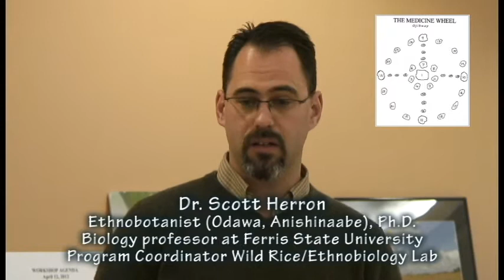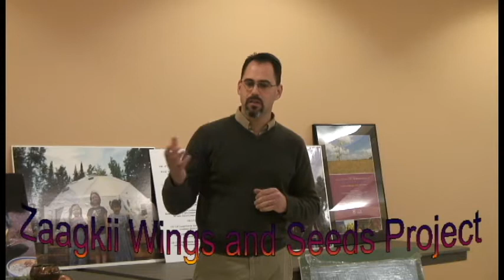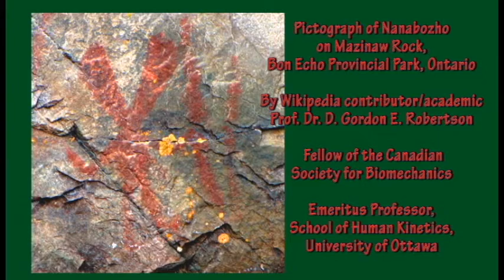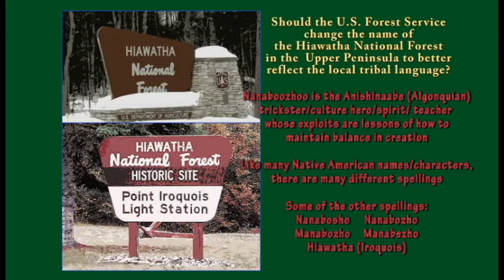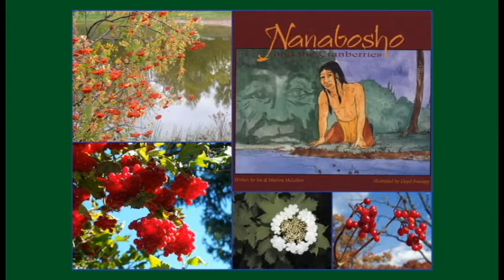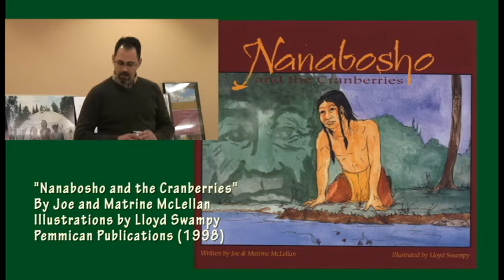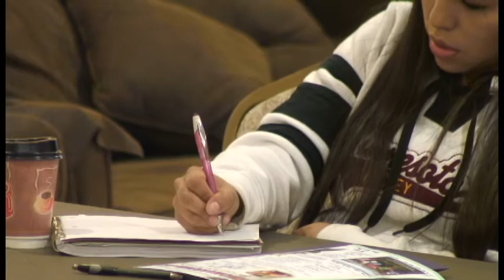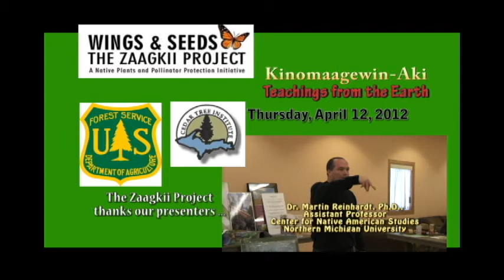2012 Zaagkii Project: Ethnobotanist Scott Herron Pt. 1 Ecological, Cultural & Spiritual Restoration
Ferris State University Biology Prof. Dr. Scott Herron says:

But one thing that the Anishinaabe community must learn "if we are going to do restoration of the Earth" is:

"At the same time you do ecological restoration -- you need to do cultural and spiritual restoration," Herron said.

"Without understanding a little bit about yourself and a little bit about the spirit world, you will be missing a significant part about the physical world."

Here are portions of the talk Dr. Herron gave at the Hannahville Indian Community in April 2012 during a workshop entitled "Kinomaagewin-Aki: Teachings from the Earth."

Representatives from five Anishinaabe communities in northern Michigan and Wisconsin attended the workshop.

Hannahville Indian School students planted apple and cedar saplings following the Zaagkii Wings and Seeds Project workshop.

A biology professor at Ferris State University, Herron, PhD., is an ethnobotanist and Zaagkii Project consultant with northern Michigan tribes about pollinator protection and the restoration of native plants.

The U.S. Forest Service is a principal funder of the Zaagkii Project.

"And if you don't like the more cosmological view of things -- even some of our most brilliant scientists like

"What is important is -- one of those amazing things that we have here in the Great Lakes region -- is we have cultures and communities that still have some -- not all -- but some of those original teachings that come from the Earth, that come from the water, that come from the sky -- and that are still within us."

"We have a context for how to live and dance -- with the Earth Mother and the Sky Father -- and all our relations."

"Are most of us doing that?"

"You have heard an amazing part of -- just an honorable set of stories from Earl (Meshigaud) that has kind of helped us look and remember - that if we walk along that medicine wheel - that when things were in balance -- and that loop was completely connected."

"Even in some communities and in some individuals -- that loop was intact -- one generation ago -- two generations ago -- three generations ago," Herron said while forming his fingers into a circle.

"It's really, really hard for each of us to see that hoop (and) for it to be intact today -- (because) we live in a global economy.

"We live in a world where you know - I think I am an ecologist -- and my academic training in many things -- I think of the Biosphere.

But, have we extended that?

Are there people living in space outside of the Earth?

How long?

How comfortable?"

"Some people think that the excuse would be that we can screw over the planet -- we can screw over our Earth -- because we can just be like Star Trekkers, Star Wars -- and just go another place."

"I don't know about you -- but my ass is staying here," Herron said causing the crowd to laugh and agree.

"I am a product of the Earth and of the water and the skies," Herron said gesturing upward.

Herron cited the children's story "Nanabosho and the Cranberries" that is about the highbush cranberry that grow along water - and the Native American trickster/teacher Nanabosho, whose name has many different spellings.

"Nanabosho learned by trial by error, that you can look in the mirror -- and sometimes if that mirror is water will give you a reflection, but sometimes that reflection is not exactly reality."

"Or you see what you want to see and sometimes you see what you need to see -- and sometimes you see what has not yet to come."

Herron suggested that interested tribes contact the federal government about renaming the Hiawatha National Forest to Nanaboozhoo National Forest.

"We're having conversations about the Hiawatha forest and Hiawatha."

"I still think that we still need to work with our U.S. Forest Service to maybe -- you know -- take that name back" of the Hiawatha National Forest and change it to:
"Nanaboozhoo National Forest
Nanaboozhoo National Park"

Dr. Scott Herron
PhD., Biology Professor at Ferris State University
Coordinator of the Biology Education Program including the Wild Rice Ethnobiology Lab

"Nanabosho and the Cranberries"
By Joe and Matrine McLellan
Illustrations by Lloyd Swampy
Pemmican Publications (1998)